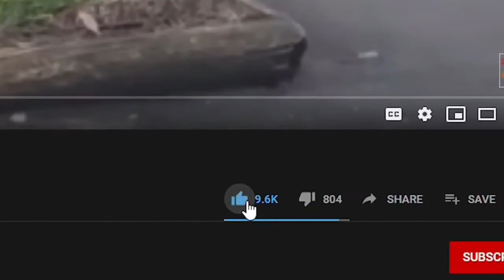The Most Amazing Eagle Attacks Ever Caught on Camera